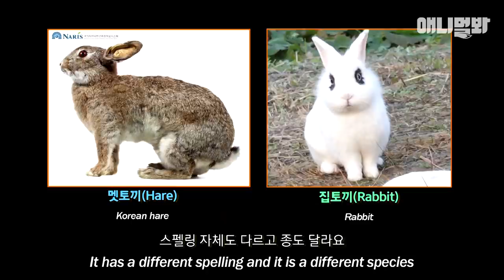Q. 똥만 보고도 어떤 동물 똥인지 알 수 있똥? [동물탐구생활 EP.2]ㅣWhose poop is this? [Exploring The Lives of Animals EP.2]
동물 덕후 PD의 엉뚱한 궁금증 풀기 프로젝트 [동물탐구생활]🤔
오늘은 1일 견습생 신분으로 박병권 교수님과 함께 자연보호구역으로 떠나보았습니다.
그런데.. 이게 웬 똥?

애니멀봐와 한배타고⛵